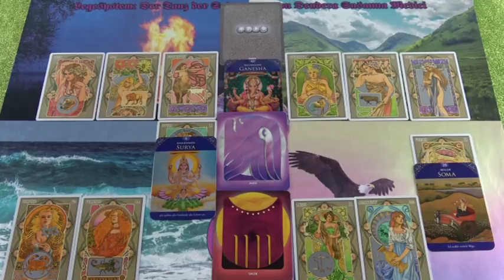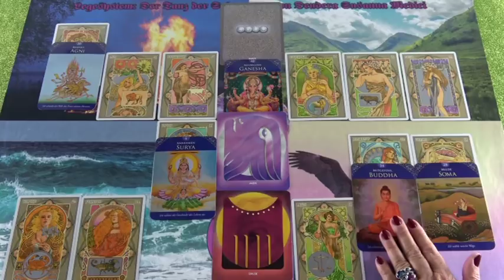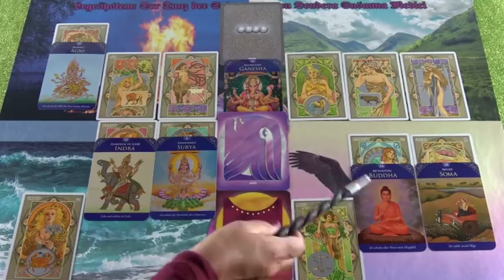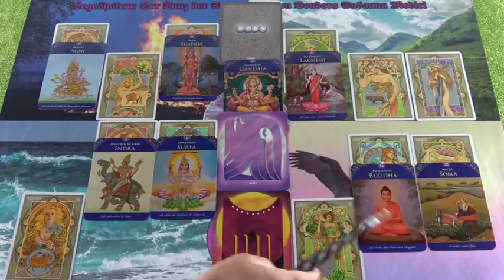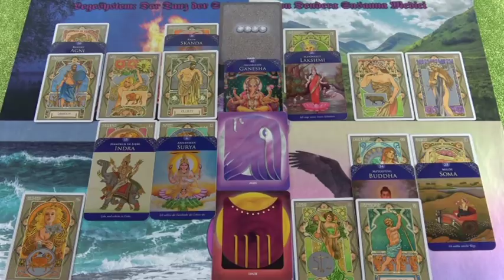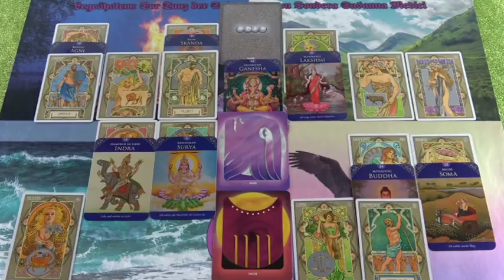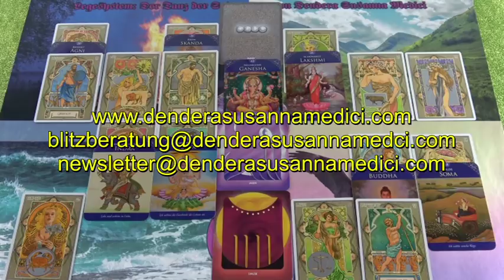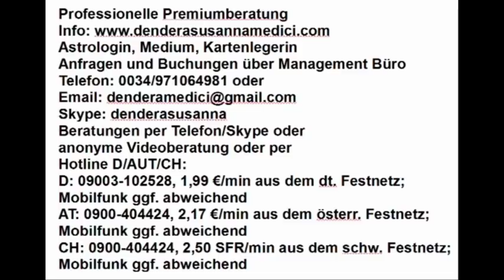Kreativität 15.03.2019 Vedisches Tageshoroskop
Hotline:
Meine 5 Kanäle:
Venezianisches Liebesorakel
Orientalisches Liebesorakel
Meisterin des Kartenlegens
Nofretete's Offenbarungen
Fernöstliches Liebesorakel
Bild: shutterstock/Zamurovic Photography